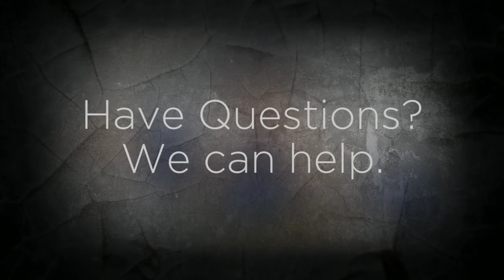Personal trainer Roslyn Heights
Personal trainer Roslyn Heights - The Perfect Workout

Our Trainers Will Reshape Your Body in Just 20 Minutes, Twice a Week!
Thousands of people have achieved great results working with our expert personal trainers.